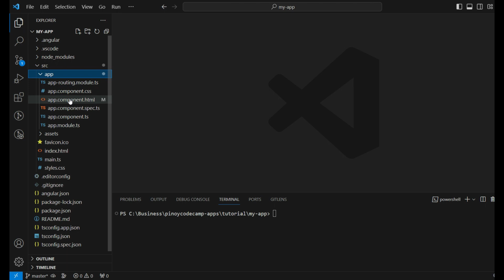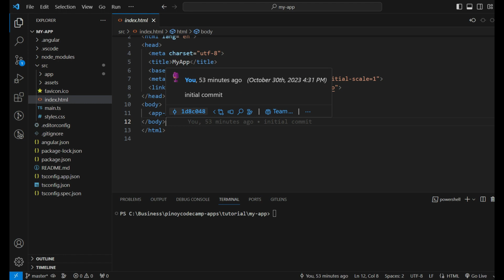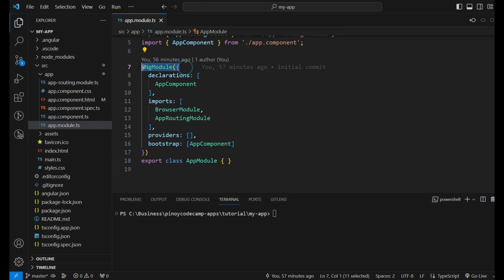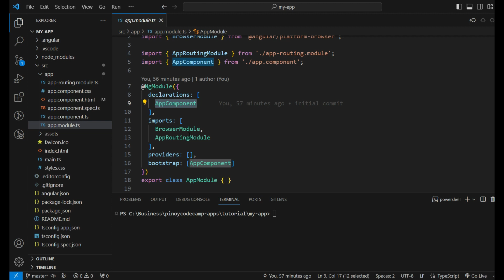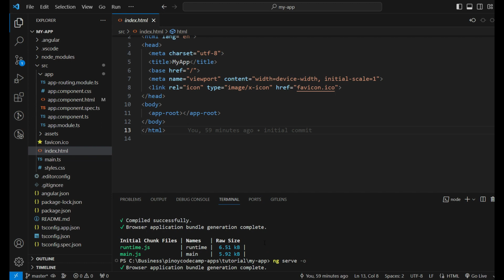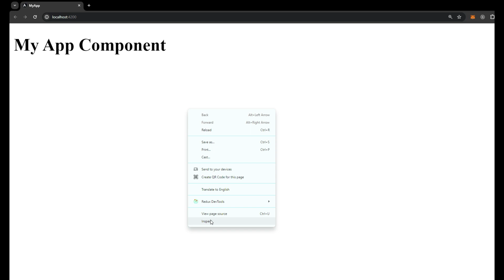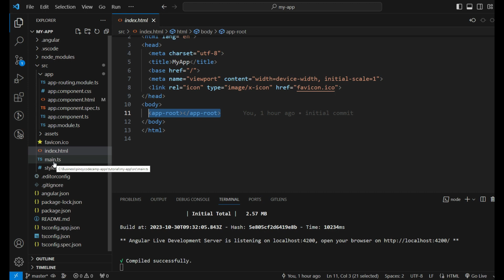How an Angular Apps Load and Start